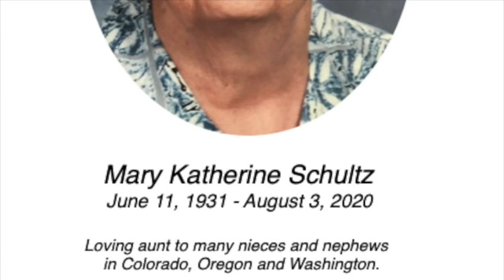Katherine Schultz Memorial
Mary Katherine Schultz : June 11, 1931 - August 3, 2020
"Loving aunt to many nieces and nephews in Colorado, Oregon and Washington."
Katherine's memorial was held socially distanced with family only. It is being shared virtually for those who could not be physically present.